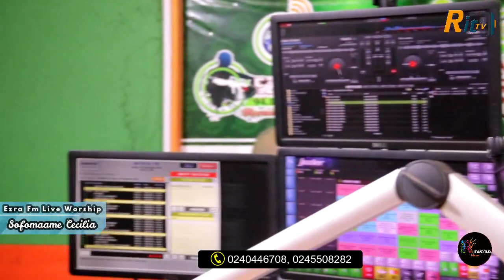Deep moment of Worship - Sofomaame Cecilia On Ezra Live Worship. Spiritual Songs